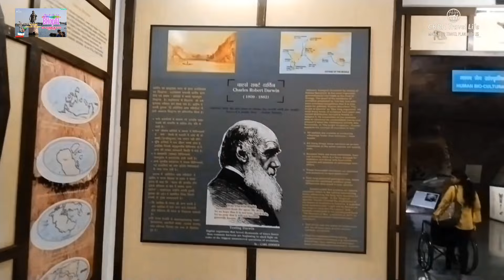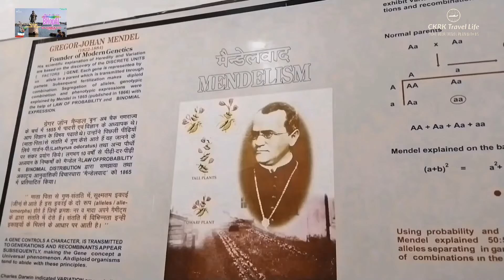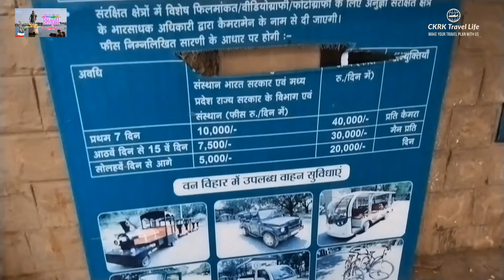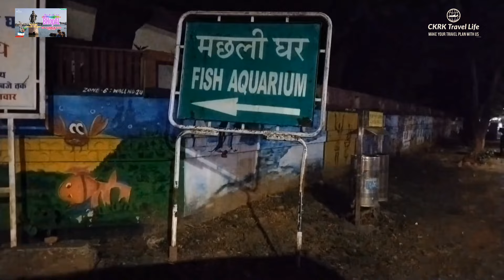Top places to visit in Bhopal | Bhopal famous tourist attraction |tour plan & budget | Mp tourism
CKRK Travel Life.
Today we are exploring the Beautiful place in MP tourism Bhopal
Bhopal, the capital city of Madhya Pradesh in central India, offers a rich tapestry of history, culture, and natural beauty. Here's a detailed description for Bhopal tourism:
Taj-ul-Masajid
Upper Lake
Van Vihar National Park
Bhimbetka Caves
Indira Gandhi Rashtriya Manav Sangrahalaya (National Museum of Mankind)
Bhopal Haat
Shaukat Mahal
Moti Masjid
Regional Science Center

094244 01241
Mr Malik Bhopalwale